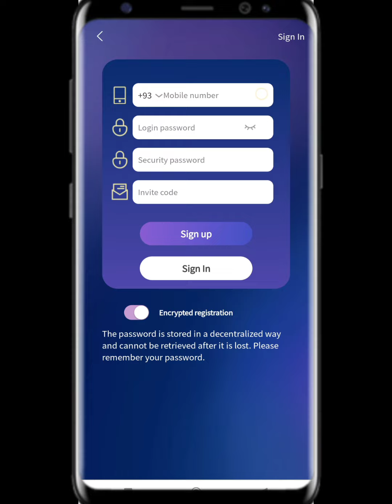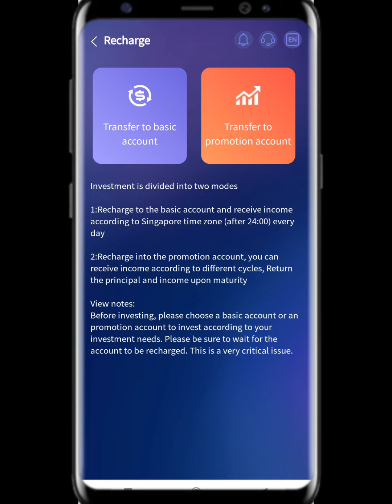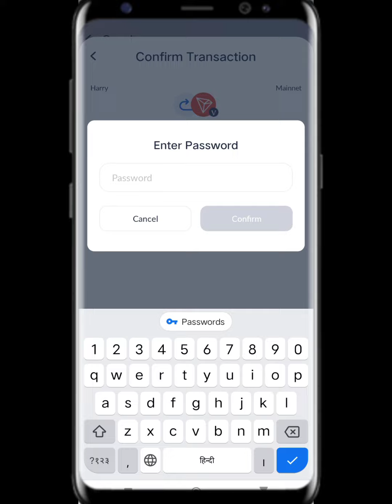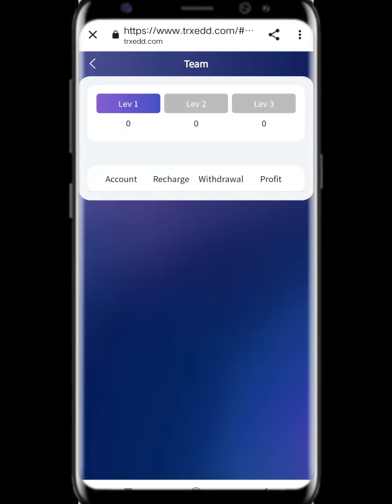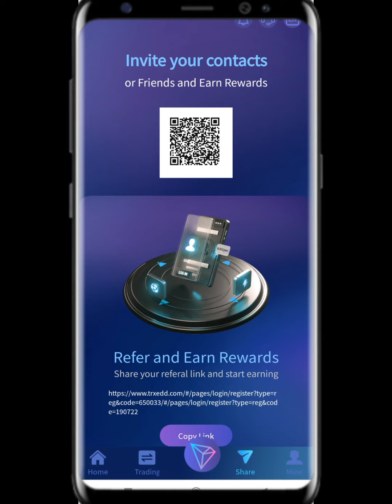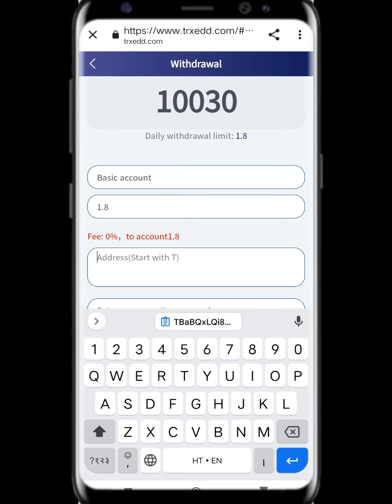[ Cloud Mining-2022 Latest Global Wealth Management |new trx website/ trx website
In this video, we will discuss the best mining platforms for cryptocurrency mining sites ranked in 2022. So if you want to earn TRX in 2022, follow our channel and share our videos and YouTube channel with your friends.

UNIQUE EARNING TIPS

Tronant currently has more than ten self-built mines and cooperative mines around the world. The world's leading one-stop blockchain computing power ecosystem Tronant integrates 19 countries and regions around the world, with more than 1 million miners In December 2021, Tron miners earn nearly $1 billion

Professional cloud mining such as has won the trust of customers.

Introduction to the mine

Top 10 Mining Bases in the World

1 :TRON Mine No.1 (located next to the Gr Coulee Hyower station on the upper Columbia River in Washington State, Northwestern United States

2 :TRON Shaft 2 (next to Tugurui Hyower station in northern Brazil

3 :Tron No. 3 Mine (located at Zambezi River Gge, Zimbabwe, next to Mozambique Bath Hyower Station

4 :TRON No. 4 mine (located in the lower reaches of the Tocantins River in the Amazon region of northern Brazil, near the Tucrehovo station

5 :TRON No. 5 Mine (next to Tocoma Hyower station on the lower Caroni River in Venezuela

6 :TRON No. 6 mine (located in the upper Paraguay River in Brazil, next to Itaipuhovo Station

7 :Tron 7 mine (located next to the Kelgar nuclear power plant in Karnataka on the Kalinadi River, India

8 :TRON No. 8 mine (located in the upper reaches of the Xingu River in the lower Amazon River in Brazil, next to Happy Hills Hayward Station

9 :TRON No. 9 mine (located next to Jiuli Xiaowu Station in eastern Venezuela

10 :TRON 10 mine (upper Yenisei River in Siberia, near Sayan Sushensk Hyower station)

income explanation

1 :Basic wallet daily mining income 6%-10%

(New users successfully register and recharge at least 5trx to activate the account)

2 :Permanent Daily Withdrawal-Mining Income Chart:
vip1-daily income 6%, required investment 5 TRX
vip2-daily income 7%, required investment 50,001TRX
vip3-daily income 8%, required investment 200,001 TRX
vip4-daily income 9%, required investment 500,001 TRX
vip5-daily income 10%, required investment 1,000,001 TRX

The higher the deposit, the higher the yield, the faster the return, and the higher the daily withdrawal limit.

Note :Mining revenue will be settled at 12:00 AM Singapore time

3 :Promotion Rewards Please promote your share link on any social media platform of your Facebook, Facebook group, YouTube, Intagram, Twitter, Telegraph group (Share link :log in to the website and click the "Share" button to enter). Anyone who signs up to deposit, you will get up to 25% commission. These commissions will be credited to your promotional account

Invite A to recharge, you will get 15% of his recharge amount as a reward commission.
Invite B to recharge, you will get 7% of his recharge amount as a reward commission.
Invite C to recharge, you will get 3% of his recharge amount as a reward commission.